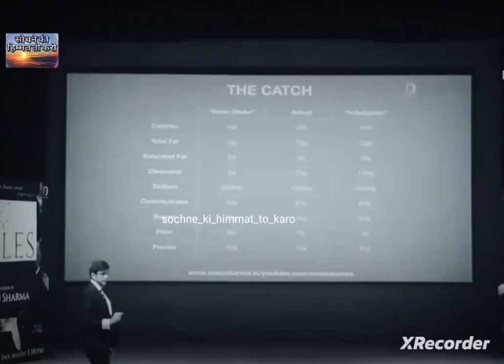नकारात्मक ऊर्जा/ self motivation # ऊर्जावान बनो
motivational videos by
vikas sir
khan sir
Sandeep sir
ojha sir
etc

khud ko hamesha busy rakho